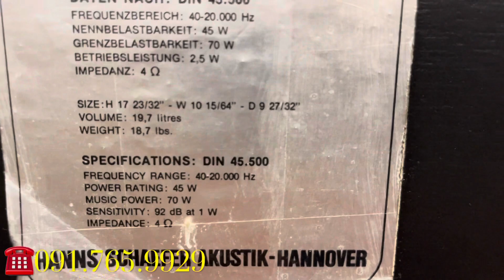Cặp loa Kiểm âm Đức Hansa Akustik Studio 50A siêu hiếm_đẹp xuất sắc_Duy nhất tại VN_Giá:❌ĐÃ BÁN❌